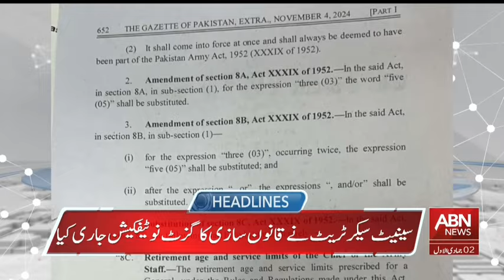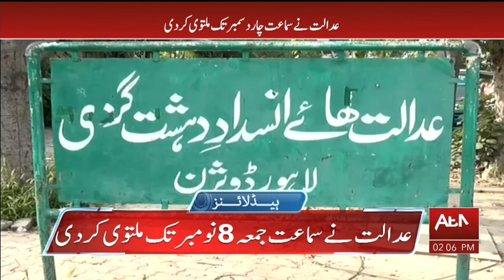HEADLINES 02:00 PM | 05 NOVEMBER 2024 | ABN NEWS